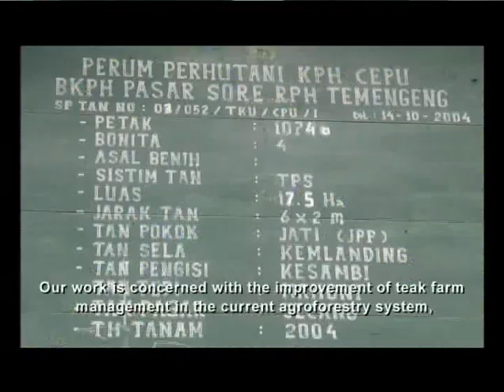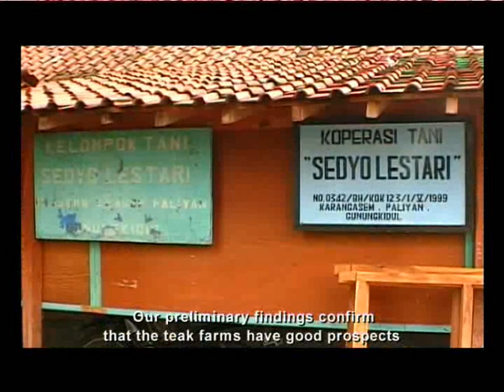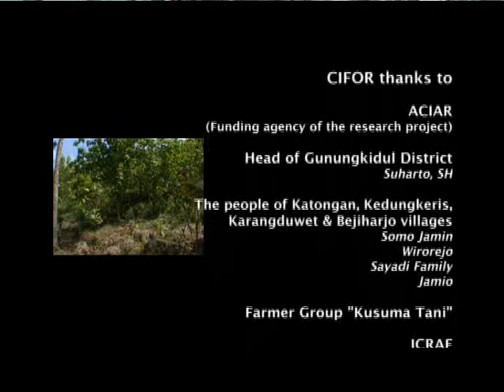Teak Farm for the Future - Part 2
The important roles of teak farm for smallholders livelihood in Gunungkidul, Java, Indonesia and what research is being done to improve benefits for them. The film is produced by CIFOR.